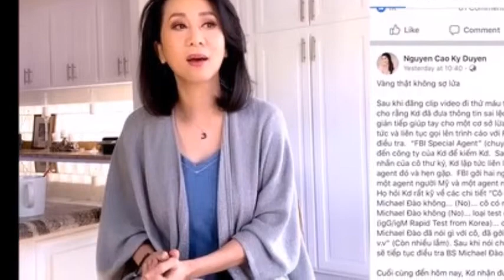MC Nguyễn Cao Kỳ Duyên Bị Nghi Tiếp Tay Lừa Đảo Về Cv-19